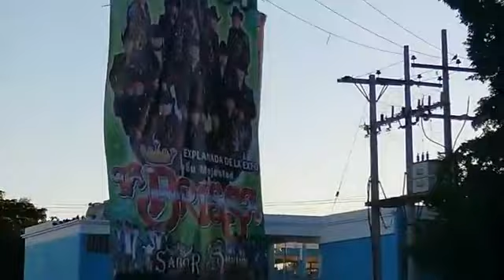ACRIBILLAN A DOS PERSONAS POR LA CALLE OTANCAHUI EN LA COLONIA INFONAVIT